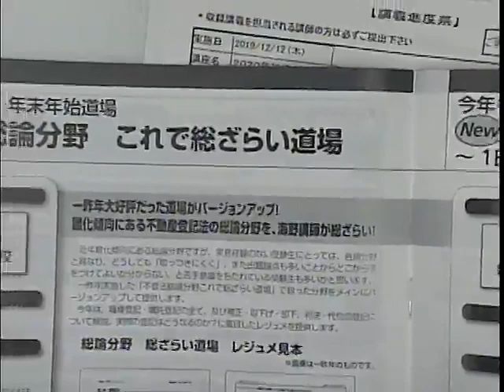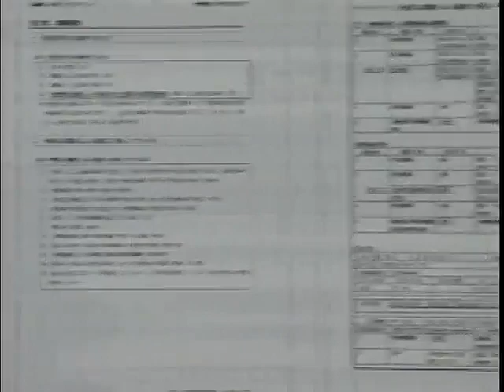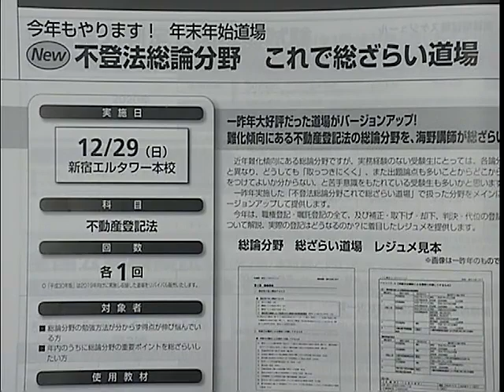【LEC司法書士】年末年始をフル活用する！勉強法 ver海野講師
年末年始をどう使うかで年明けの勉強進捗も大きく変わってきます。
司法書士試験初学者に向けて海野講師がその過ごし方をご紹介！